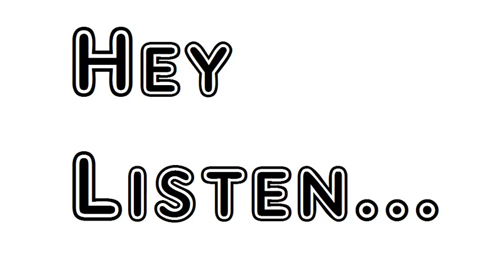Poem Ecclesiastical Sonnets Part I XII Monastery Of Old Bangor William Wordsworth